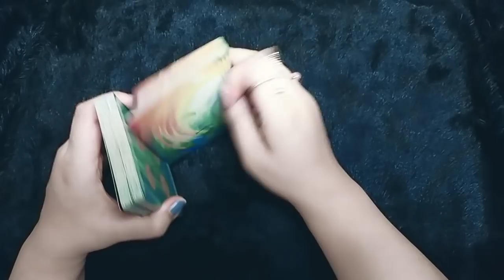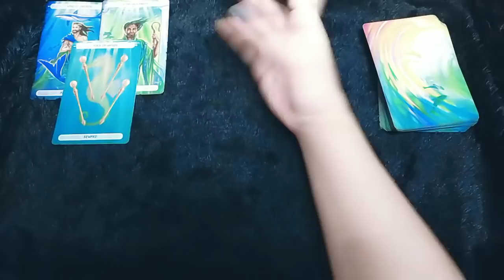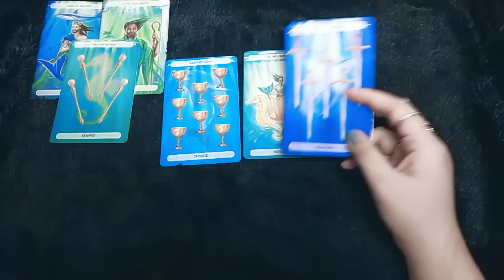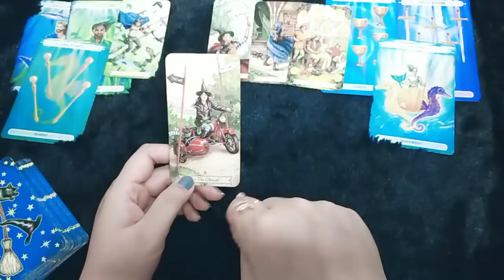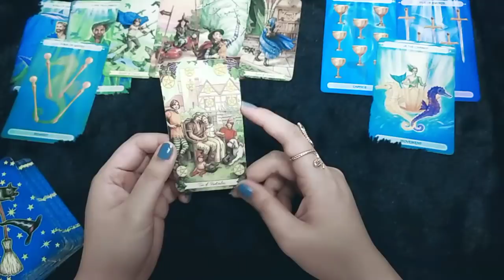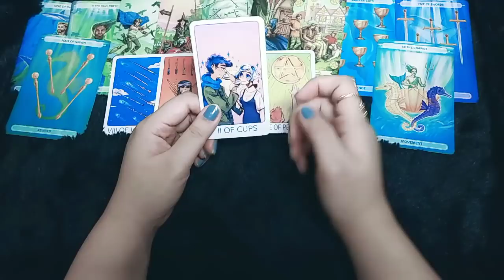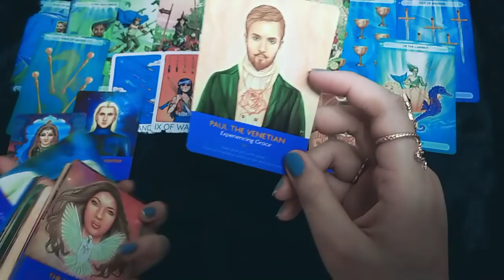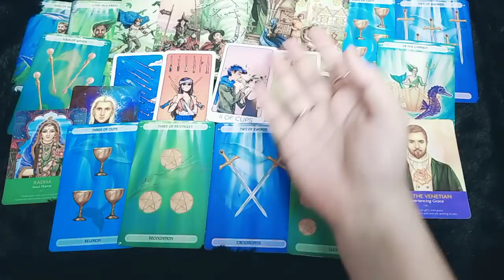Apa yang akan datang padamu ✨ Tarot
Kamu bagaikan candu untuknya

1. IDR 135.000/ 3 pertanyaan

2. IDR 260.000/ 20 menit video

3. IDR 360.000 - URGENT/ 30 menit interactive call